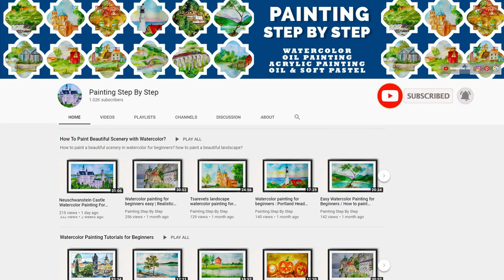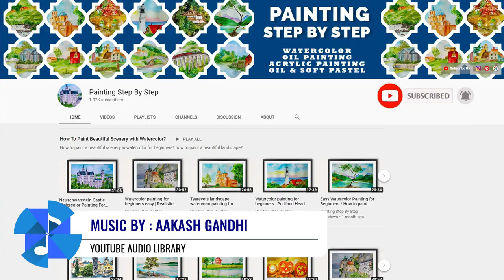ACRYLIC PAINTING FOR BEGINNERS GIRL PORTRAIT SEASCAPE EASY | DOUBLE EXPOSURE PAINTING | MASKING TAPE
Acrylic painting for beginners. Girl portrait painting. How to paint girl face double exposure painting with masking tape? Beautiful scenery drawing with acrylic. How to draw girl face? Seascape acrylic painting.  Landscape acrylic painting tutorial. Moonlight double exposure painting for beginners. Acrylic painting landscape. Double exposure painting tutorial. Acrylic painting for beginners step by step. Double exposure painting acrylic. Acrylic painting sunset. Double exposure painting technique. Double exposure painting step by step.

🖌️ BRUSHES ::

Squirrel Hair
Oil and Acrylic
Hog Hair